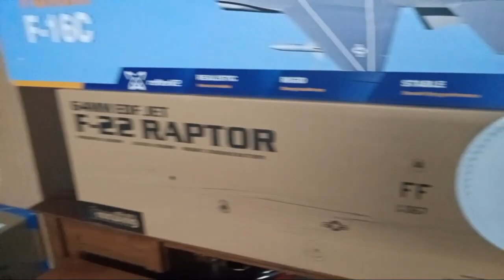Builld 2 of 3 viper jet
Build 2 of Arrows 50mm viper edf jet installing electronics